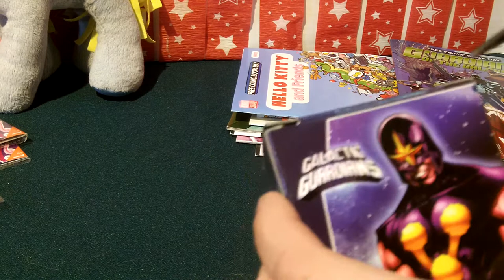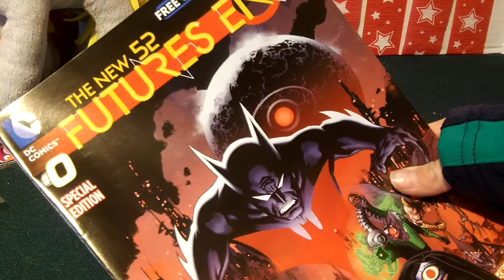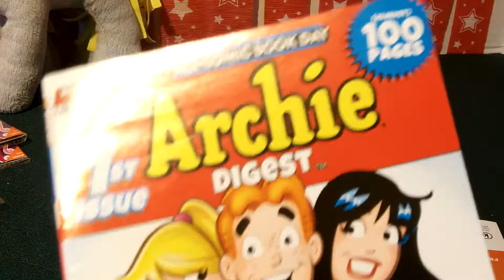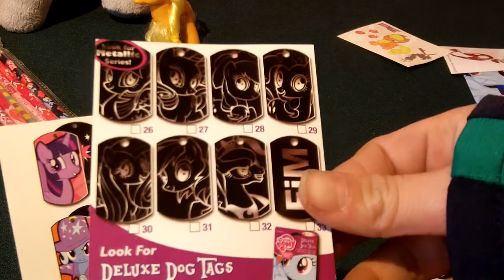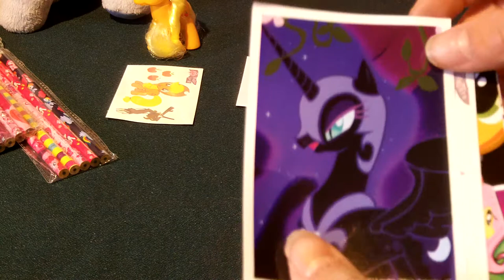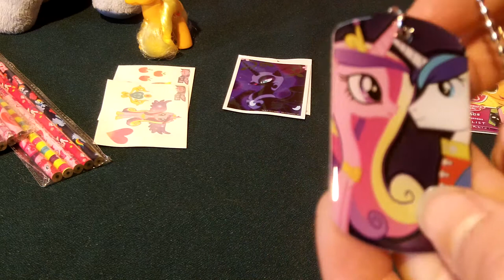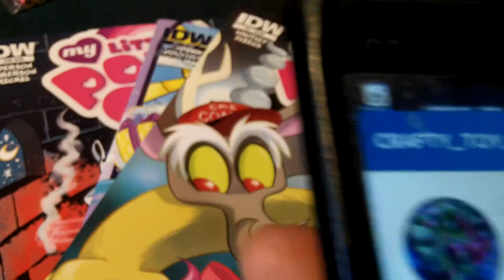Crafty Toy Collectors - Ponies and Comic Books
This is an old video but i have not uploaded it yet so... yay. Got lots of pony stuff that i wanted to show. Also I got some comic books.

I want to do a Q&A, so leave as many comments as you want.